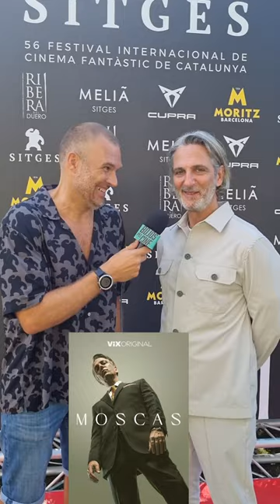Ernesto Alterio nos habla de Moscas, su última peli